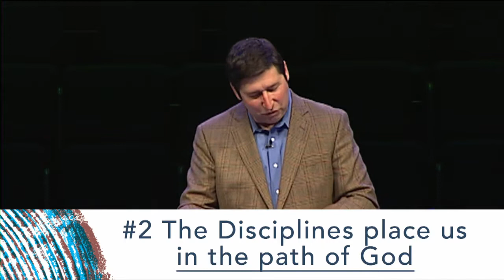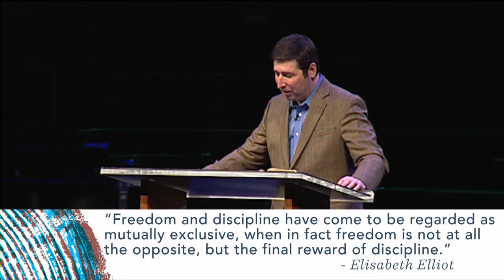Habits of Growth pt 1 - The Goal: Godliness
Understanding and Practicing the Spiritual Disciplines;
When something doesn’t grow it is an indicator something is wrong. Growth in Christ in our world today can be difficult, but Scripture tells us that we ought to be a people who are perpetually moving and growing toward Christ-likeness. Spiritual Disciplines are exercises that promote spiritual growth. In this series, you’ll learn 8 habits of growth from Scripture to understand and practice as you strive toward godliness.